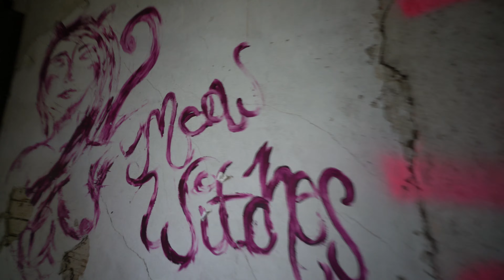ABANDONED 1900'S VICTORIAN MANSION IN THE WOODS | The Barber House